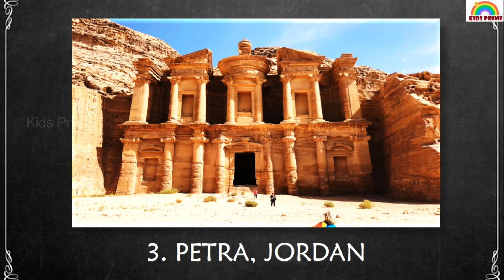Seven Wonders of the World | Kids Prime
Seven Wonders of World | Kids Prime